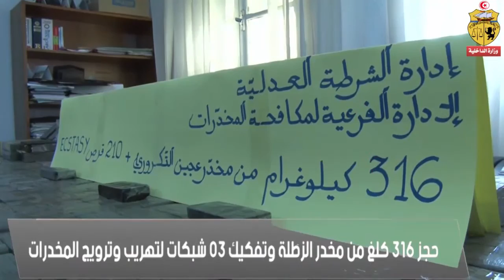القصرين/ حجز 316 كلغ من مخدّر عجين التّكروري وتفكيك 03 شبكات لتهريب وترويج المخدّرات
في إطار تعقّبها لشبكات تهريب المخدّرات، تمكّنت الإدارة الفرعيّة لمكافحة المخدّرات بإدارة الشّرطة العدليّة خلال الفترة الفاصلة بين 10 و15 ماي 2016 من حجز  316 كلغ من مخدّر عجين التّكروري و210 قرص من نوع "إكستازي" مع الإشارة إلى أنّ جزء من المحجوز كان موجّها للإستهلاك المحلّي، في حين جزء آخر معدّ للتّهريب لبلدان مجاورة.
كما تمكّنت الوحدات ذاتها من تفكيك 03 شبكات لتهريب وترويج المخدّرات والقبض على 07 عناصر فاعلة في هذا المجال تتراوح أعمارهم بين 23 و50 سنة ومن ذوي سوابق في مجال تهريب وترويج المخدّرات.